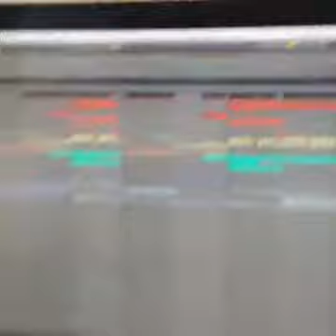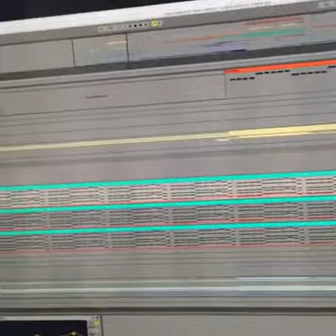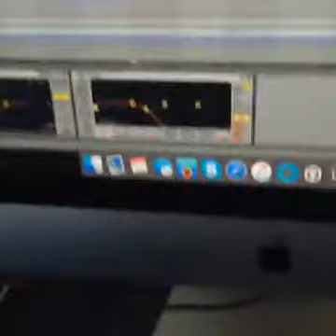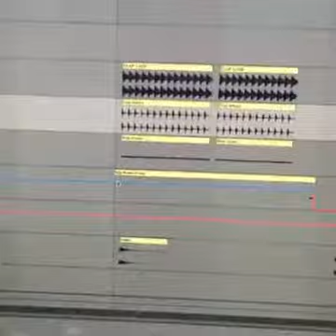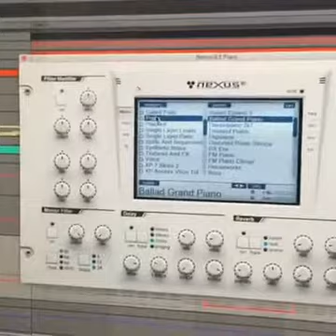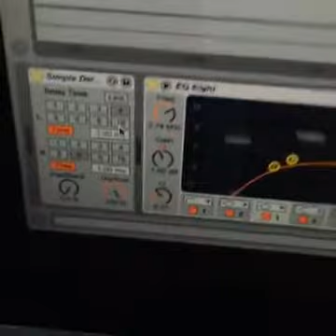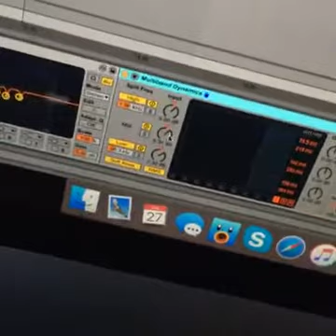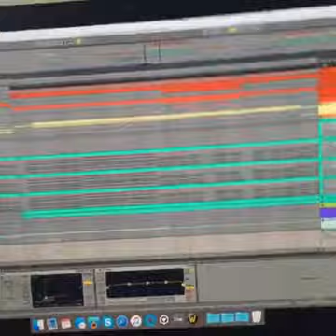Noah Neiman Takes You into His Studio - ABLETON